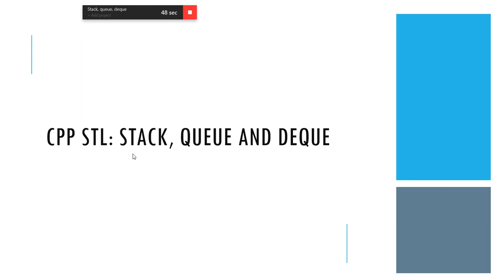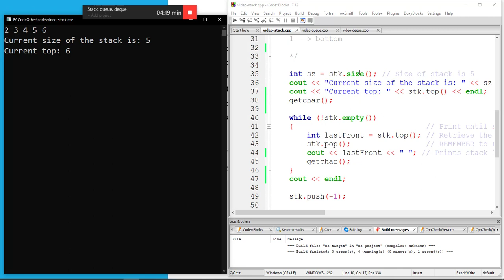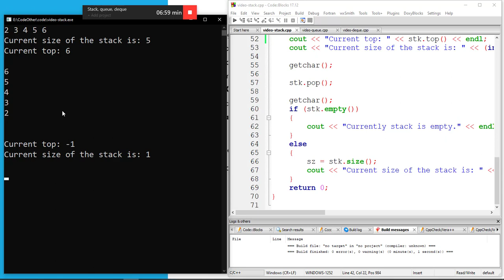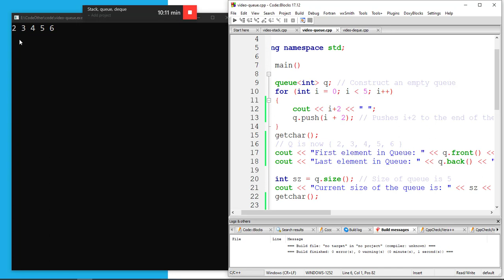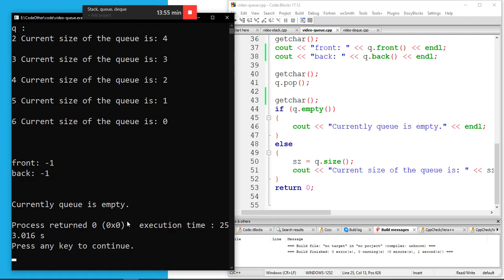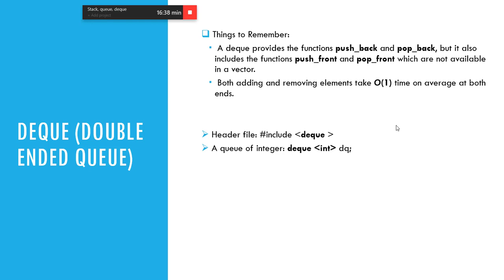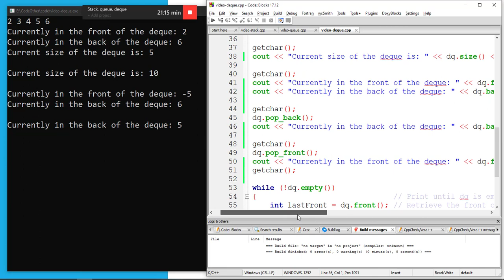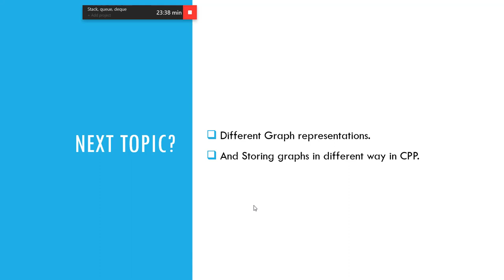CPP STL: Stack, Queue Deque (in Bengali)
In this video, we learn about the stack, queue, and deque (double-ended queue). Also, we will learn about how to use them using CPP STL.

If you find I've explained anything in an incorrect way, please comment I will try to fix it.

00:00 - Introduction
00:38 - Stack
06:32 - Queue
13:02 - Deque
20:42 - Conclusion (Wrapping Up)